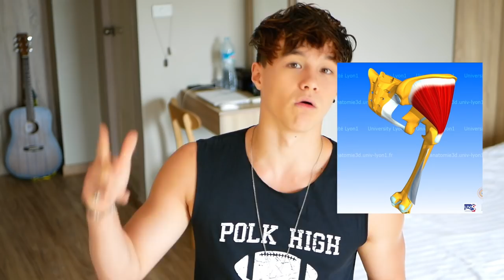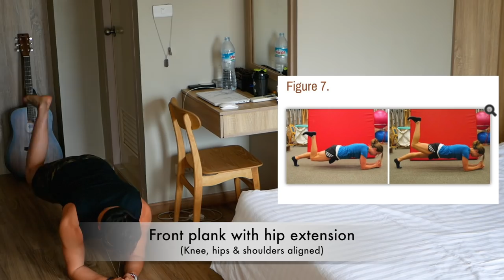HAUT DE FESSE | MOYEN FESSIER & SQUAT || Science Training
Hellooooo buddy,

AskTristan n°1 qui répond aux questions que l'on me pose régulièrement sur Instagram, auxquelles j'ai répondu en live pendant plus de 2h le 16 juillet (mdr ça m'aura prit un mois pour sortir une vidéo 🙄).

J'espère que ça t'a un peu éclairé, si oui lâche ton pouce bleu mon enfant !

Liens études :
Variation musculaire : La Bible de la préparation physique - Didier Reiss & Pascal Prévost - edition Amphora
Vidéo d'anatomie (de mon Université Lyon1 ahah)

Là pour mon site web  💻

Ah oui là aussi si tu aimes ma musique d'intro !  🔉
Everyday Remix | WEDEMDNA